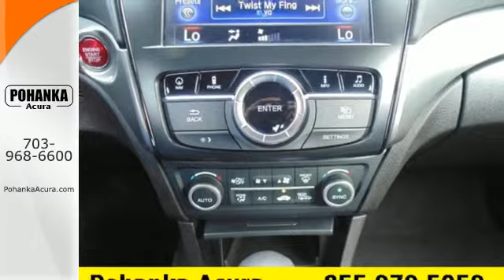2016 Acura ILX Alexandria VA Acura Washington-DC, MD GA014443 - SOLD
Year: 2016
Make: Acura
Model: ILX
Trim: 2.4L
Engine: 2.4L I4 DOHC i-VTEC 16V
Transmission: 8-Speed Automatic
Color: Black
Mileage: 2743
Stock #: GA014443
VIN: 19UDE2F72GA014443
Don't bother looking at any other car! Stroll on down here! This stunning 2016 Acura ILX is the rare family vehicle you have been searching for. Load this ILX down with passengers, cargo, whatever! This car's cavernous trunk and interior space will haul around everything you need. All prices exclude taxes, title, license, and dealer processing fee of $599.00. Published price subject to change without notice to correct errors or omissions or in the event of inventory fluctuations. All features not on all vehicles. Vehicles shown are for illustration purposes only. MPG is based on 2015 EPA mileage ratings. Use for comparison purposes only. Your actual mileage will vary, depending on how you drive and maintain your vehicle, driving conditions, battery pack age/condition (hybrid only), and other factors. MPG is based on 2016 EPA mileage ratings. Use for comparison purposes only. Your mileage will vary depending on driving conditions, how you drive and maintain your vehicle, battery-pack age/condition (hybrid only), and other factors.

Address:
13911 Lee Jackson Hwy
Alexandria VA Acura Washington-DC, MD 20151